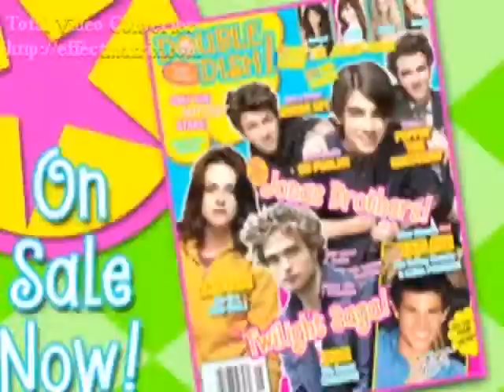The Way I Loved You (Mitchel Musso Video) With Lyrics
A video I made for Mitchel Musso using the song The Way I Loved You by Selena Gomez & The Scene. Thanks to the sites that i got the videos and pics from!

Lyrics:

Everything's cool, yeah
It's all gonna be okay, yeah
And I know,
Maybe I'll leave and
laugh about it someday

But not today, no
Cause I don't feel so good
I'm tangled up inside
My heart is on my sleeve
Tomorrow is a mystery to me

(Chorus)
And it might be wonderful
It might be magical
It might be everything I've waited for,
A miracle
Oh, but even if I fall in love again
It could never be the way I loved you

Letting you go is
making me feel so cold, yeah
And I've been trying to make
believe it doesn't hurt

But that makes it worse, yeah
See, I'm a wreck inside
My toung is tied and my
whole body feels so weak
The future may be all I really need

(Chorus)
And it might be wonderful, yeah
It might be magical, uh oh

Like a first love,
the one and only true love
wasn't it written all over my face, yeah
I loved you like you loved me (oh)
Like something pure and holy
Like something that can never be replaced

And it was be wonderful,
It was magical,
It was everything I've waited for,
A miracle
And if I should ever fall in love again
Oh, It could never be the way
No, It will never be the way